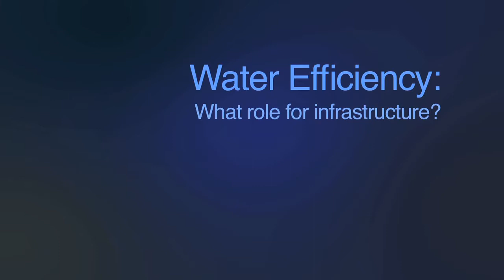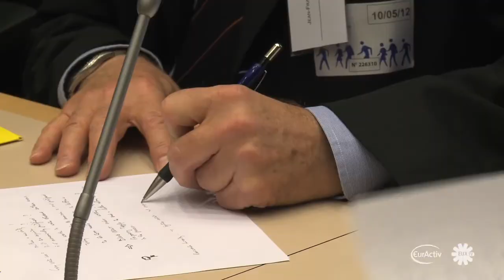Water Efficiency: What Role for Infrastructure?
The European Commission is expected to issue a 'Blueprint for Safeguarding Europe's Water' in 2012. The aim of this policy initiative is to introduce a 'water-saving culture' in Europe building on the Roadmap to a Resource Efficient Europe. The paper will focus on increasing water savings, emphasising agriculture, water supply infrastructures and buildings.

Panel debate and Q&A:

MEP Richard SEEBER
Henriette FAERGEMANN, Policy Officer, Team leader for the Scarcity & Droughts team, DG ENV

Luisa PRISTA, HoU Environmental Technologies, DG RTD

Sarolta TRIPOLSZKY, Policy Officer: Biodiversity, Soil Protection & Water, European Environmental Bureau

Hans TELGEN, Chairman TEPPFA